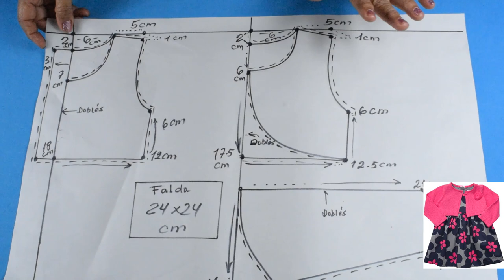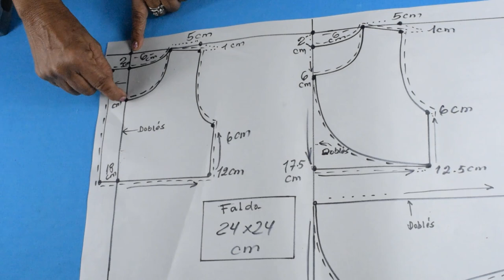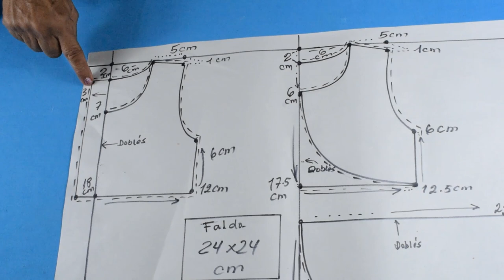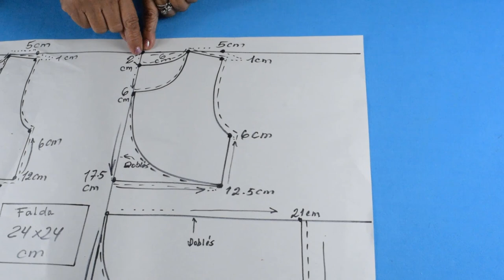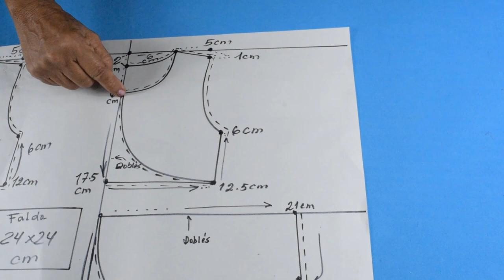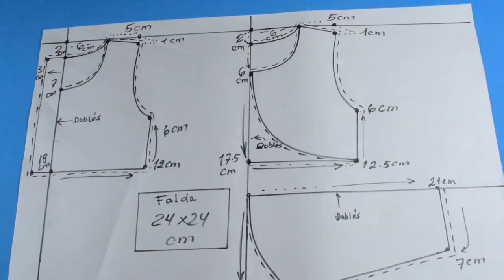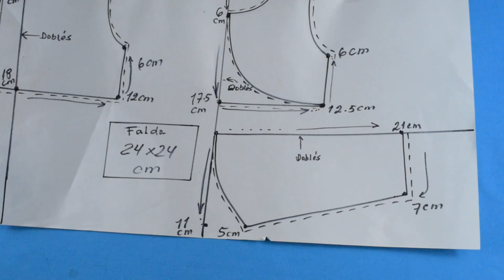DIY Como hacer vestido con chaqueta para niñas paso a paso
Costura paso a paso para niñas fácil de hacer tutorial de costura